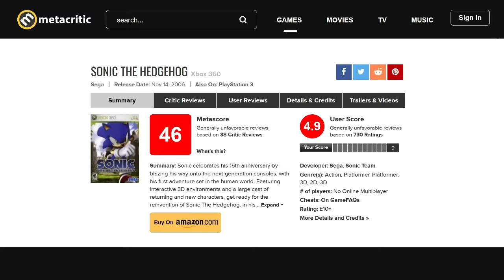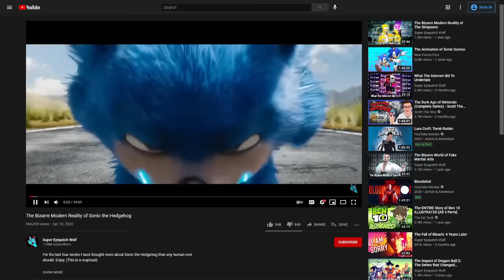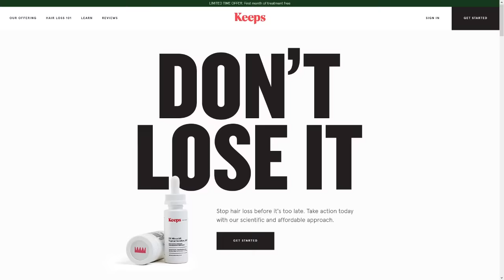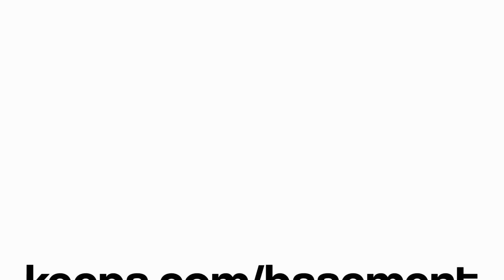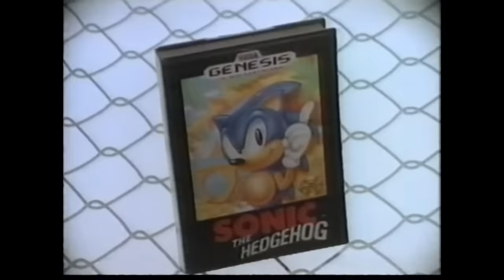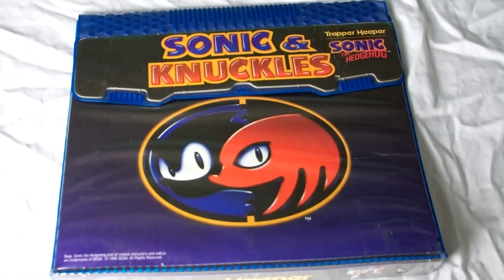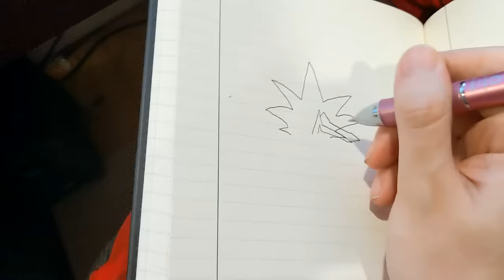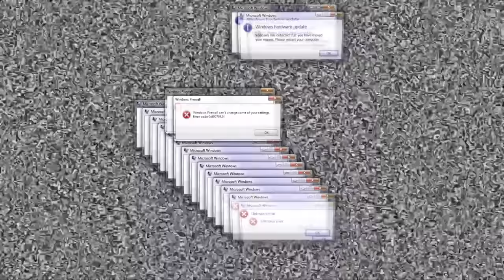The GENIUS of Sonic's Character Design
A rigorously scientific breakdown of Sonic the Hedgehog's character design.

0:00 The RAW POWER of Sonic
2:36 Keeps Spot
4:15 A Complete History of Anime
5:19 THE GENIUS PART
9:25 Pros and Cons of Mickey Mouses
13:52 A World of Anime Animal Possibilities
15:09 Practical Applications

Validate me!